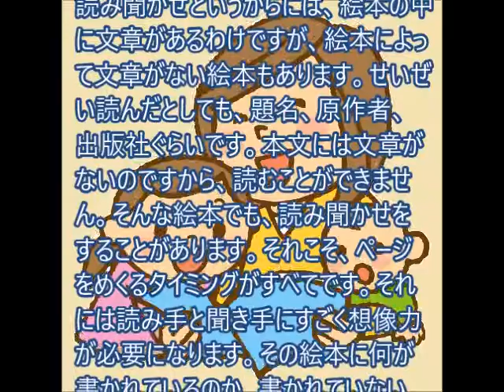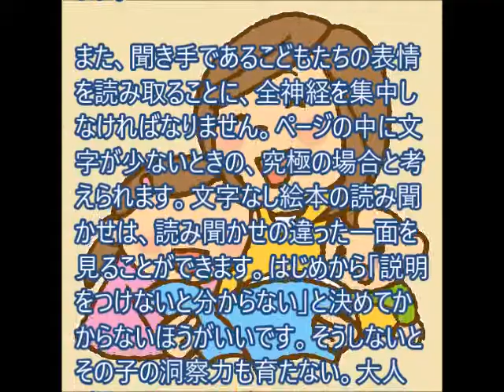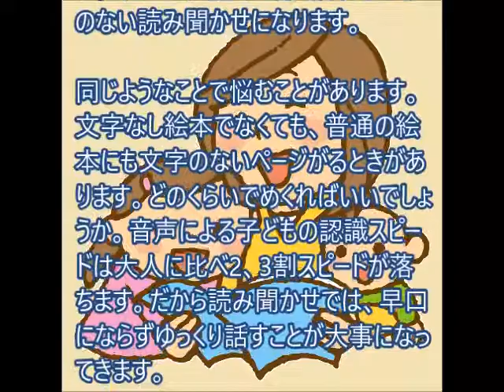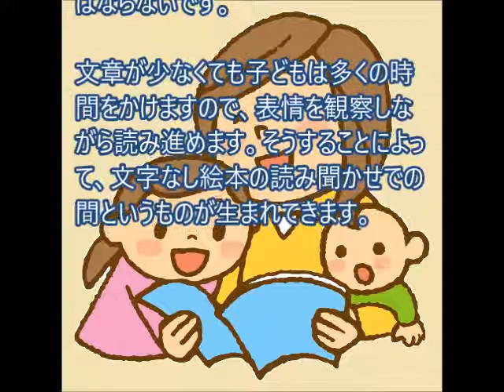文章がない絵本